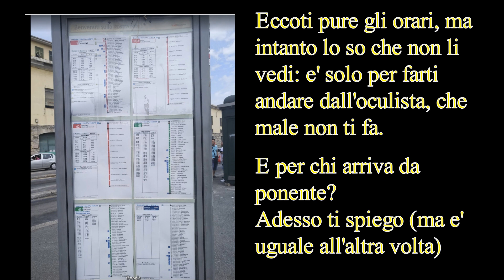Zena Rockabilly Festival - come arrivare al Crazy bull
Zena Rockabilly Festival 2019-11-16 Crazy Bull Genova